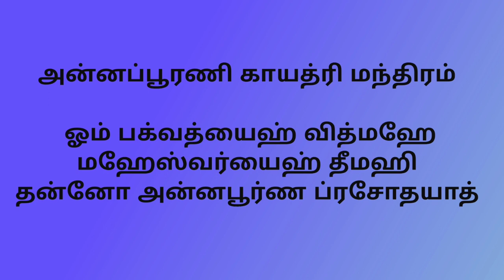பெண்கள் சமையலறையில் கட்டாயம் செய்ய வேண்டியது கஷ்ட காலம் நீங்கும்